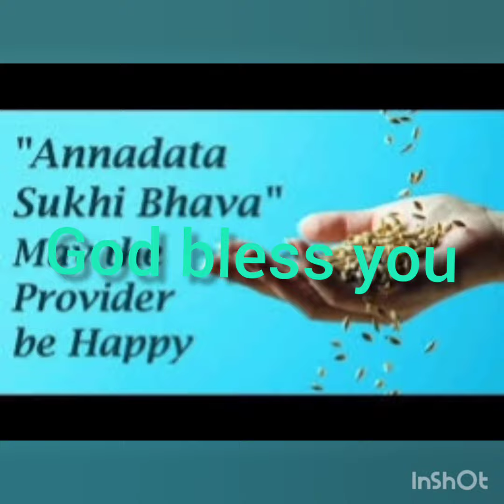ANNADANAM PHOTOS OF SMT PADMAJA SRINIVAS GARU